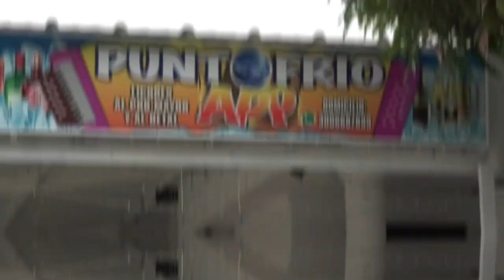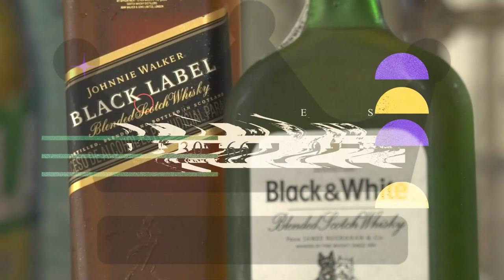EL VIDEO QUE PONDRÍA EN ‘JAQUE’ EL MATRIMONIO DE SILVESTRE DANGOND